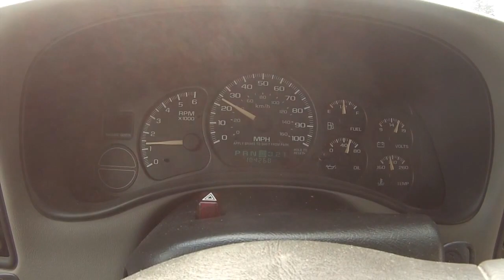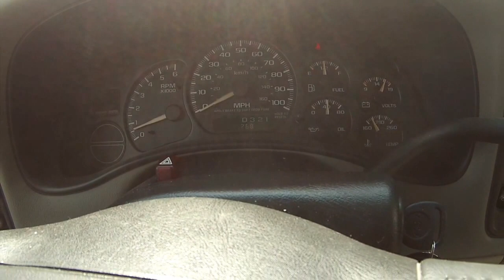2002 Chevy Suburban LT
No copyright infirngmnet intended awe naw